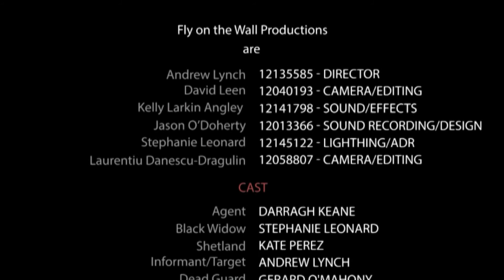Black Widow FOTW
CS4074 Final Project Audio and Video